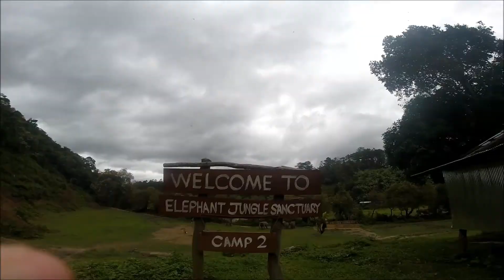Thailand 2018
Travelling around the islands of Thailand 2018.